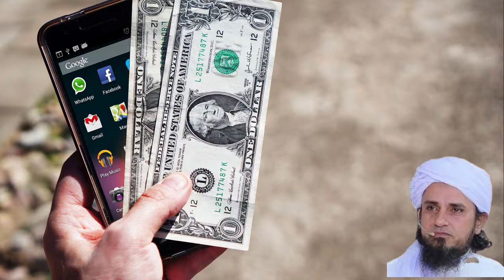Kia Islam main kistoun pr karobar karna jaiz hay. Mufti Tariq masood bayan.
Kia kiston pr karobar karna jaiz hay.
Halal or haram.